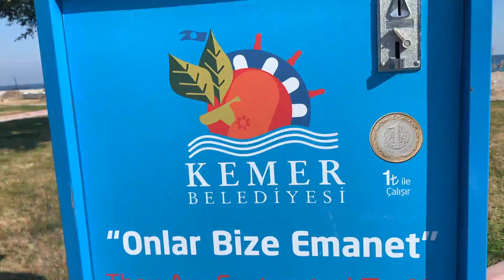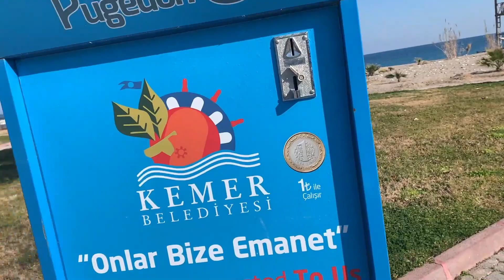Feeding cats and walking Çamyuva walking ,Turkey 2023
Feeding Cats in Çamyuva, village near Kemer, Turkey
Here is a lot of homeless cats too, very hungry at low season.

antalya turkeycats turkey Konyalti Beach, Antalya, Turkey, popular place, beach, tourist attraction